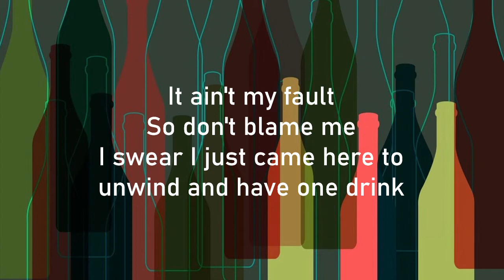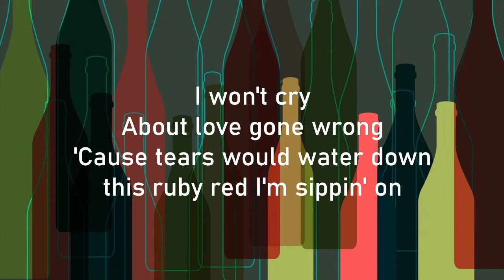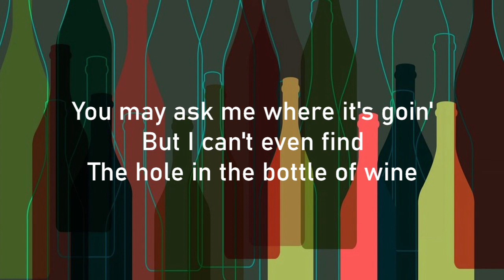Kelsea Ballerini - Hole in the Bottle (Lyrics)